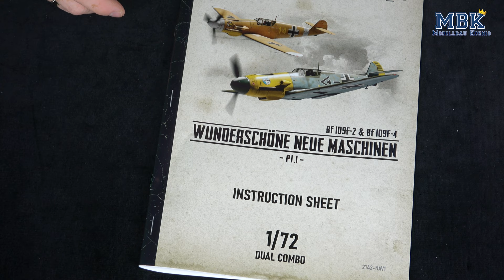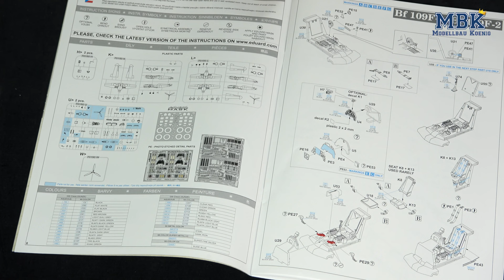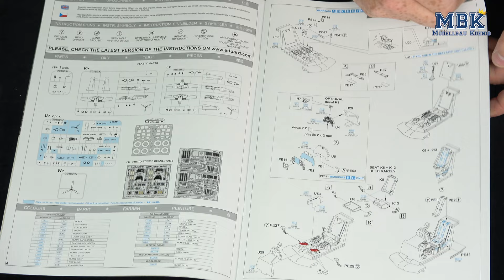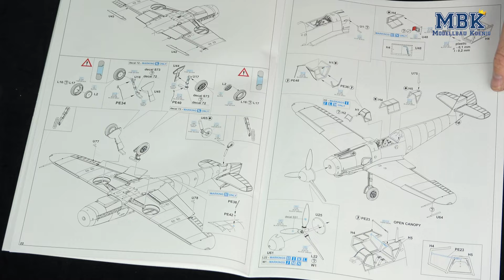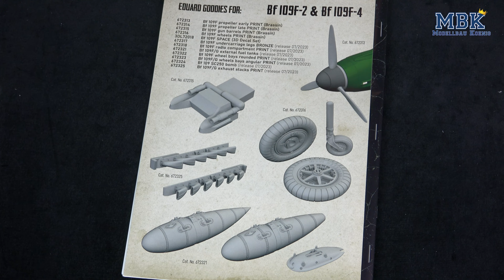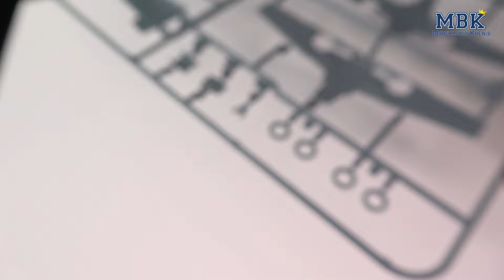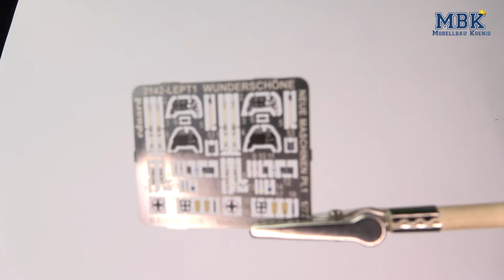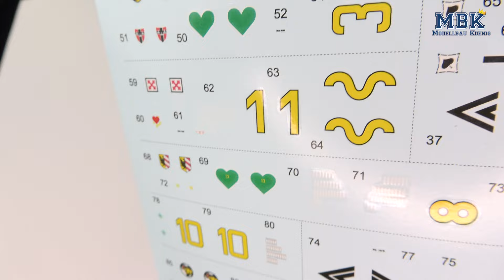MBK packt aus #800 - 1:72 Wunderschöne neue Maschinen pt. 1 Bf 109F-2 + Bf 109F-4 (Eduard 2142)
Zum 800. MBK packt aus-Video gibt es eine doppelgemoppelte Premiere von Eduard! Christian stellt Euch eine neue Dual-Combo in neuem Design und aus neuen Formen vor. Gleich zwei Messerschmitt Bf 109 sind im Karton. Schon allein die Bauanleitung hat es in sich, aber lasst Euch das und natürlich die vielen, vielen Teile von Christian zeigen!